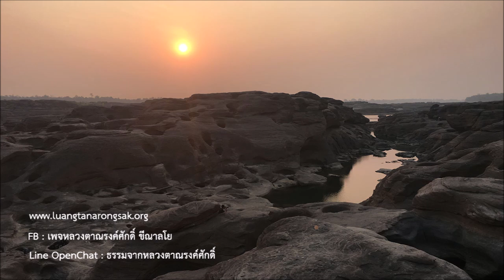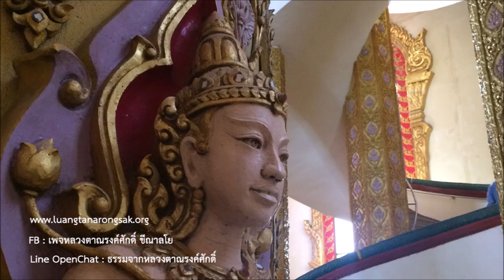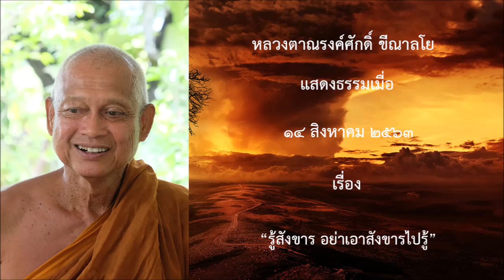200814B -1 รู้สังขาร อย่าเอาสังขารไปรู้